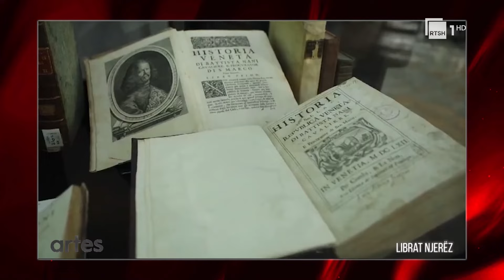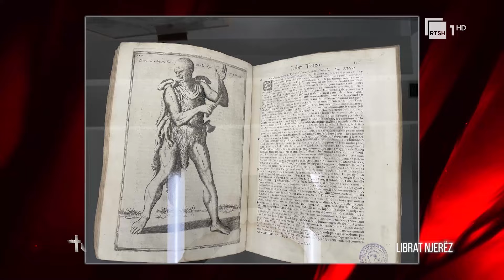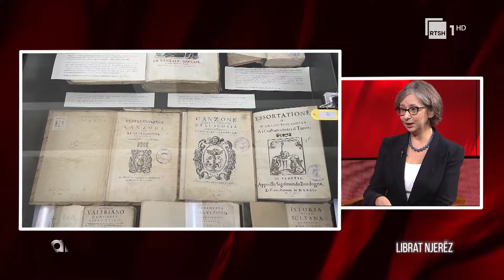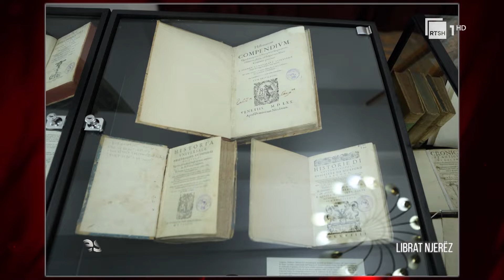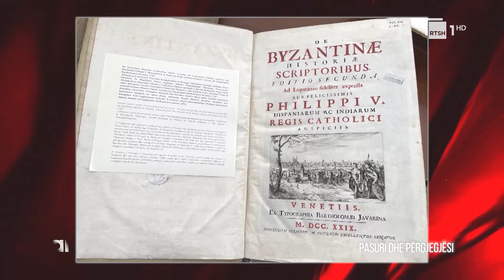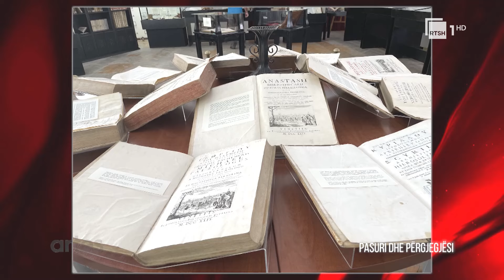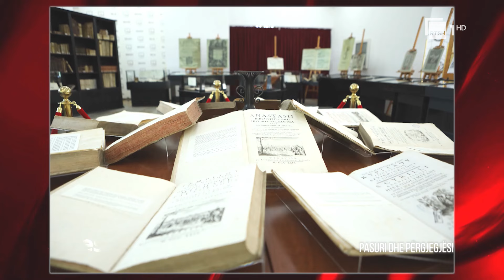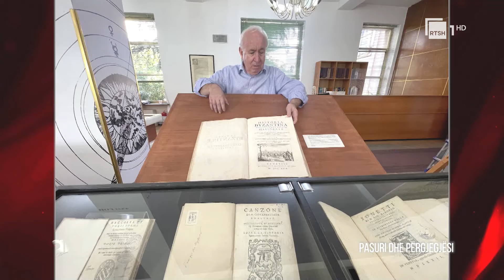Artes | Drejtoresha e BK në Firence zbërthen koleksionet veneciane. Piro Misha: Ligjet i kemi kundër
Drejtoresha e Bibliotekës Kombëtare të Firencës, Elisabeta Sciarra, zbërthen koleksionet veneciane që ruhen në Bibliotekën Kombëtare të Shqipërisë. Nga letrat e Shën Agustinit, te instant books për Betejën e Lepantos dhe propagandën e luftës së ushtrive kristiane kundër Turqisë. Rrugëtimet e botimeve katërqind-pesëqindvjeçare, të siguruara në masë përmes konfiskimeve, mund të rindërtohen nga Italia në Shqipëri dhe anasjelltas. Dr.Sciarra ndan në “Artes” disa qëndrime për gjendjen e sotme dhe të ardhmen e bibliotekave kombëtare: “Jemi si hambarët, prandaj duhet investuar.” Në pjesën e dytë të emisionit, me drejtorin Piro Misha prezantojmë një lexim “nga brenda” të koleksionit venecian, për t’u përballur më pas me disa nga problemet e Bibliotekës sonë Kombëtare që vazhdojnë të mos gjejnë zgjidhje.

"Artes" nga Elsa Demo, një emision mbi aktualitetin kulturor dhe artin shqiptar në të gjitha dimensionet e tij. Falë bashkëbisedimeve, debatit, diskutimit dhe analizave të ndryshme në studio do të zbuloni më tepër rreth dritëhijeve dhe problematikave që shoqërojnë artin dhe kulturën.